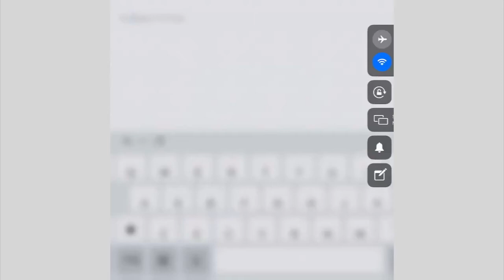Lisa B Real Estate Trainer - Youtube subscribers - Love you YouTube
Lisa B Real Estate Trainer - And don't I love it when YouTube says I have THAT many subscribers.   Love you Youtube.

[YouTube Real Estate]
[real estate coach]
[secret agents book]